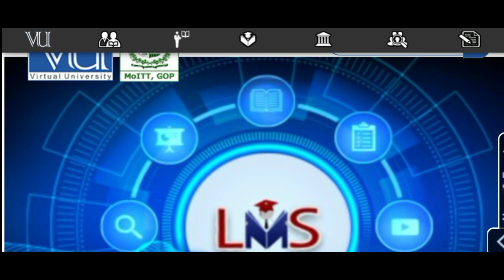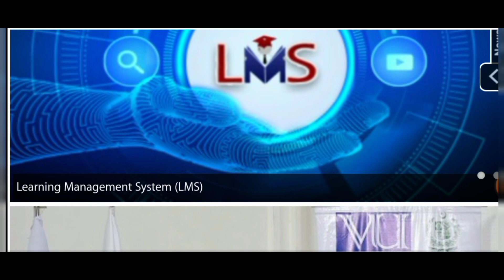How to prepare for Finalterm Exams in less than 2 weeks? Complete details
How to Prepare for Finalterm Exams Spring 2022 in less than 2 weeks
Complete details
For Help Contact at my Whatsapp
VU Guides